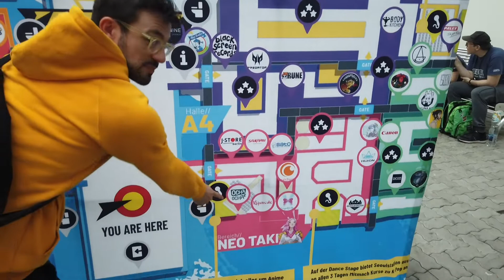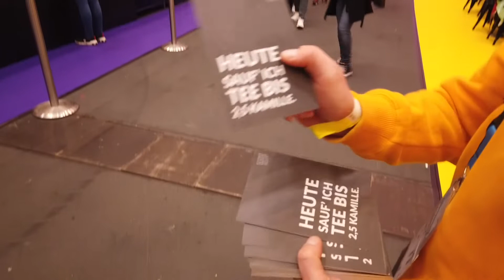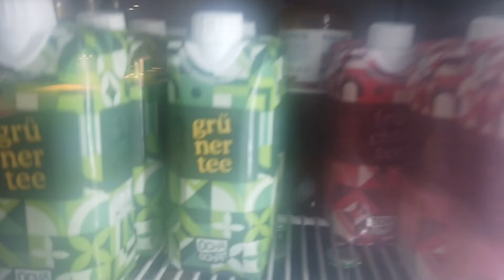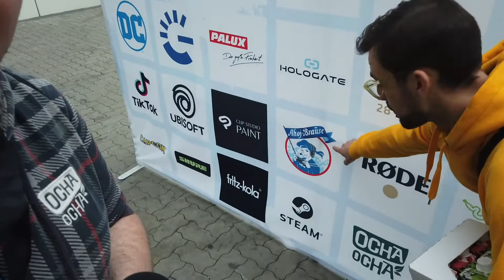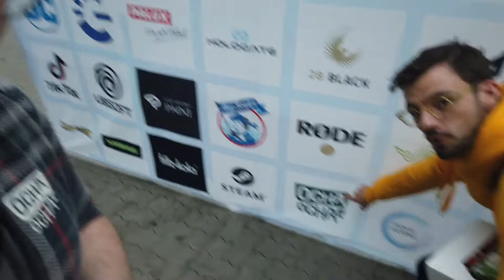Die erste MESSE als SPONSOR! Ocha Polaris Vlog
Heute zeigen euch Chris und Denny etwas besonderes. Die Polaris ist die erste Messe, bei der Ocha als Sponsor der Neo Taki Stage mit Ninotaku auftritt! Hamburg war der Wahnsinn!

Hier geht es zu unserem Amazon-Store

Die Bestellung geht auch ohne Anmeldung und sicher über z.B. PayPal.